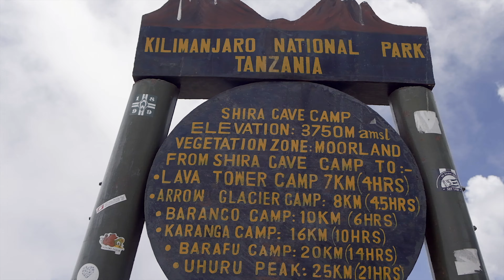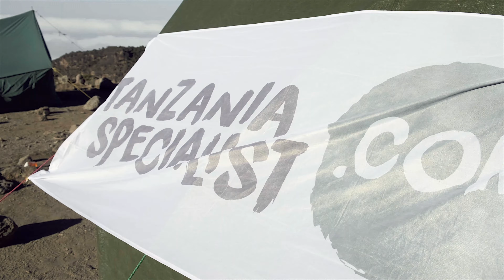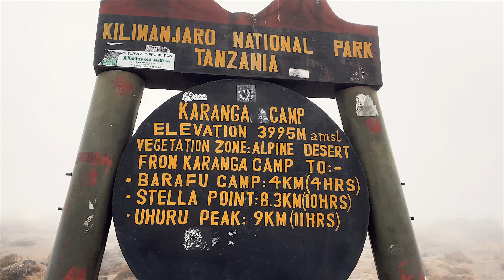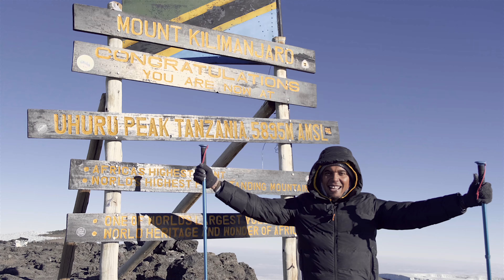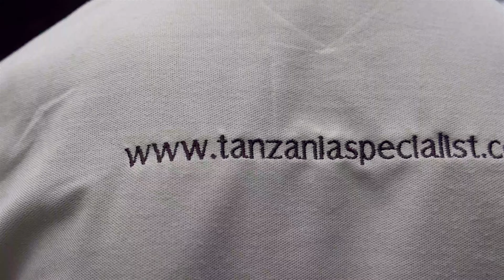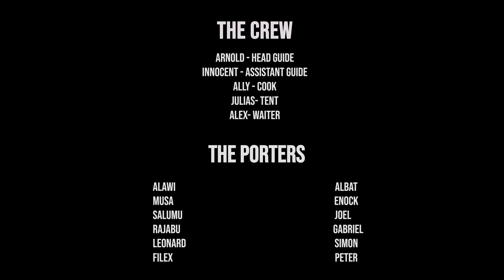CLIMBING THE SUMMIT OF MOUNT KILIMANJARO | Africa's Tallest Mountain (Part 3)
Join me for the conclusion of this multi-part video series, as I explore this fascinating mountain and document all aspects of climbing Mt Kilimanjaro, Africa's tallest mountain and the world's tallest free-standing mountain.

The gear I use:
•  Fujifilm XT-3
•  Fujinon 14/18-55 mm F2.8
•  Fujinon 23 mm F1.4
•  Macbook Pro